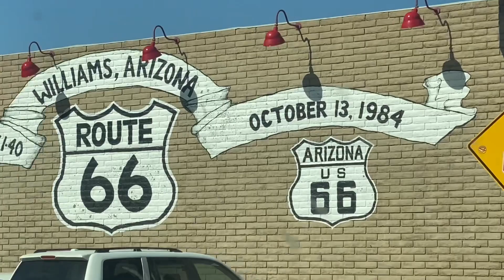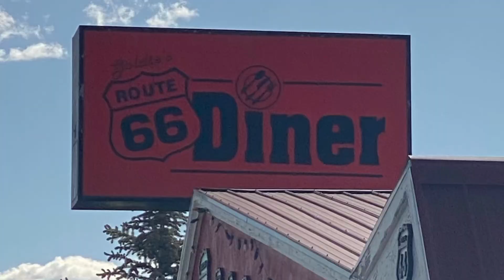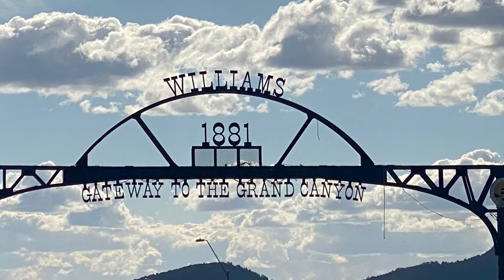Route 66 in Williams, Arizona 6/12/23: Kooky Campers Travel America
Kooky Campers Travel America 2023